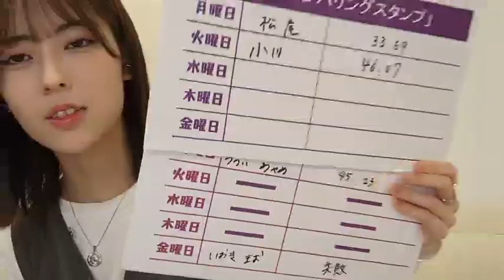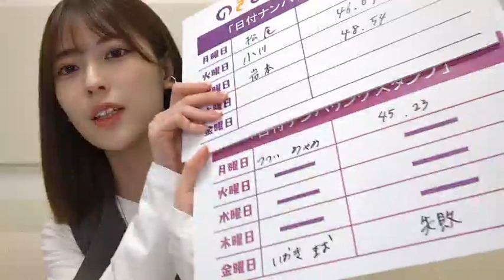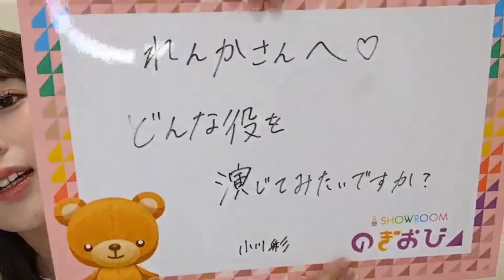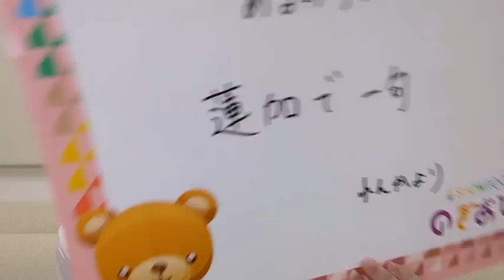岩本蓮加（乃木坂46）SHOWROOM のぎおび 2023年5月24日